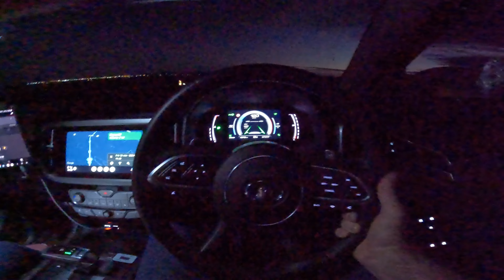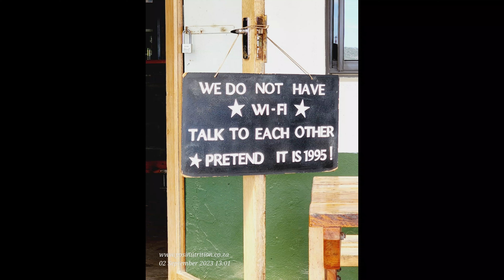Hondeklipbaai trip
We took a trip to put 1000kilos on for the the dealer. so make it a fun trip. go visit Hondeklipbaai.